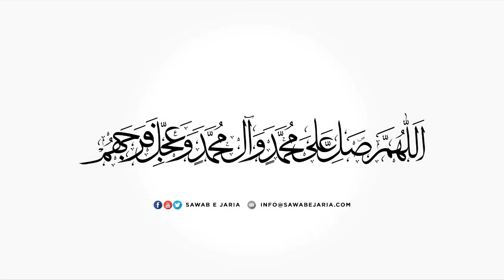Maulana Mustafa Ali Vakil Sahab | Quran | 21st April 2022 [SawabeJaria]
Maulana Mustafa Ali Vakil Sahab
Mahe Ramazan 1443H

Mehfil e Zainabia- Nazimabad

Quran

21st April 2022

[SawabeJaria]